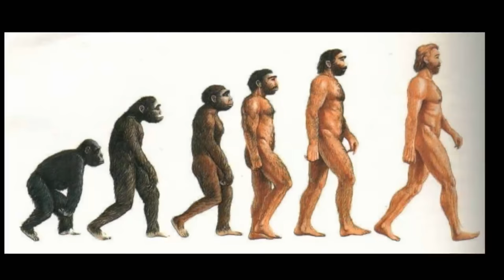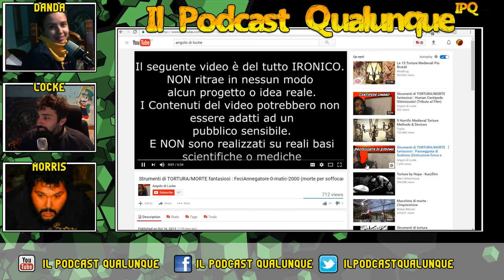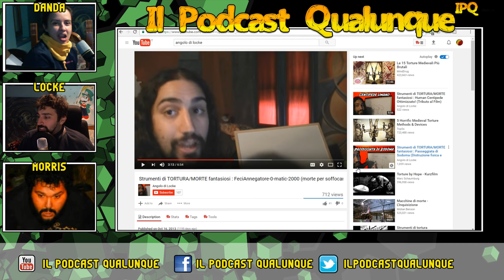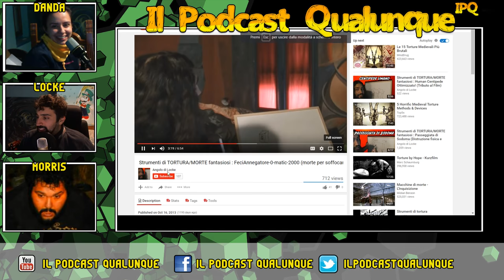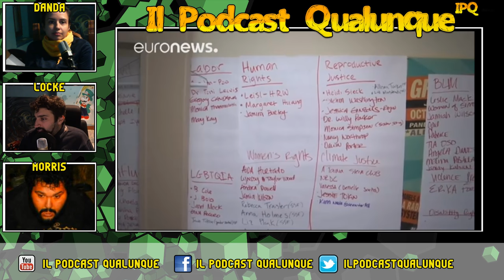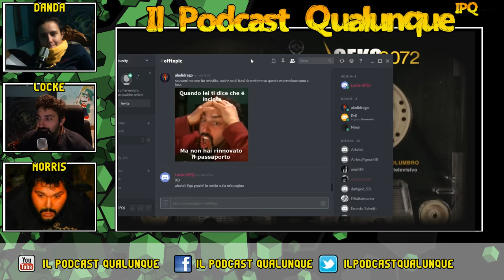🔴 LE DONNE CONTRO TRUMP, LOCKE INSULTA SUA NONNA. Marco Columbro INCONTRA gli Alieni. - IPQ # 12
Le donne scendono in piazza contro Trump... perché? Il neo-presidente ancora non ha mosso un dito eppure... il mondo sembra esplodere in un coro di protesta (rosa).
Locke in questo episodio non mostra nessuna pietà insultando persino sua nonna... per fortuna poi Marco Columbro incontra degli alieni.